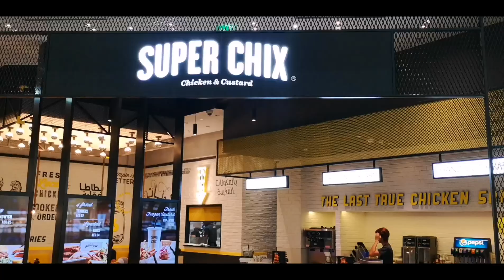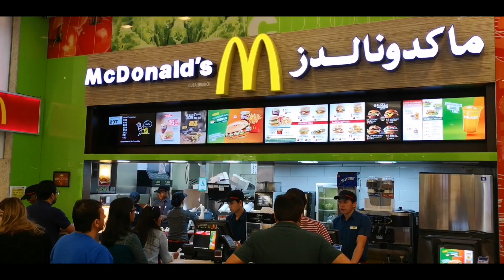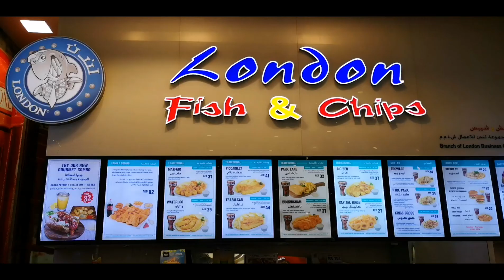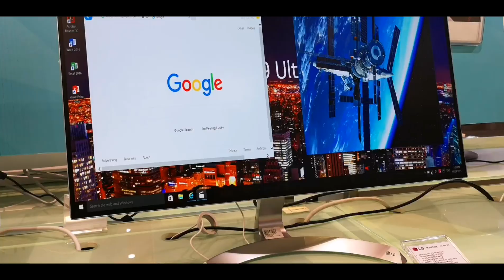Mirdif City Centre Dubai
I went to Mirdif City Centre in Dubai on the first day of the new year 2019

In this video: سيتي سنتر مردف
The Mall
The Food court
Emax Electronics Shop